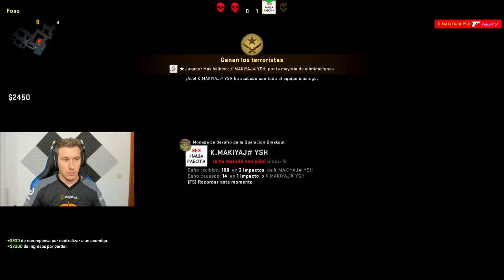NO SE ESPERABAN ESTO!